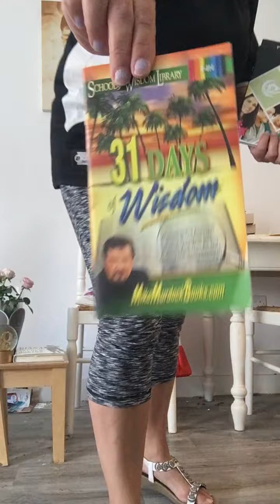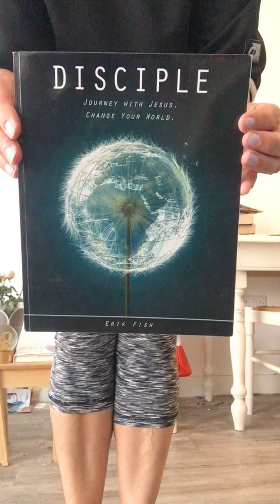Nearly lunch time😂 good afternoon